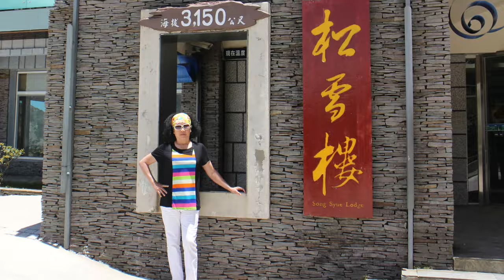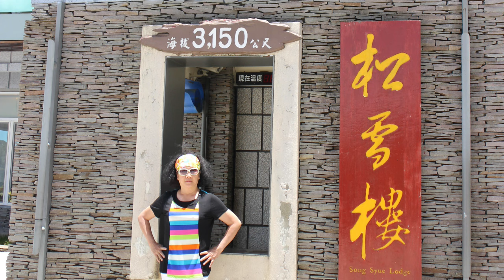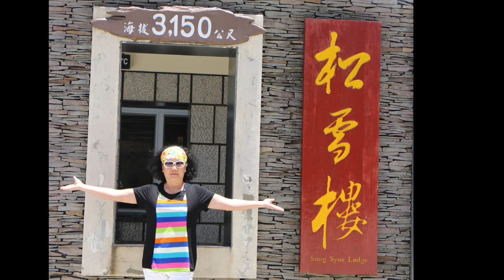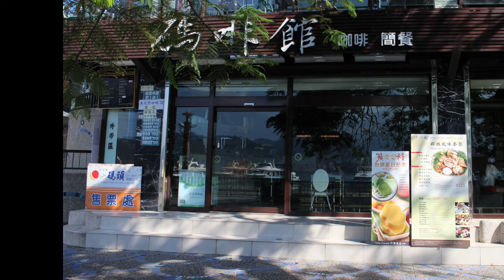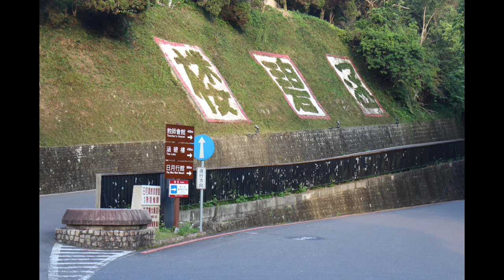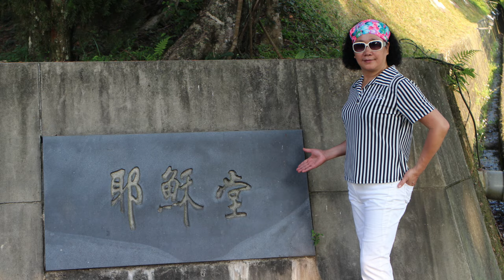10/19日) 民進黨已成倍數的 失德國民黨，所有的壞習慣全都繼承了，尤其貪汙腐敗。海外台灣人 搞不清楚島內真相，尤其蔡英文主政的八年，整個道德觀全都扭曲了，請別 助紂為虐，害死基層台灣郎。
(2024/10/19日) 台灣人必須另闢他途，昨天神明來電，賴清德 連續濫運十年，以他的人格特質，台灣人民跟他一起 空亡 了。「聖人不出，萬古如長夜。」聖人出？全部被淹沒了。因為都不是 新潮流系 的，全被 黨同伐異 的 新潮流系 消滅了。不要不信邪，請個高手改改運吧，哈哈 李晶玉走大運，就是 彭p太太喔。